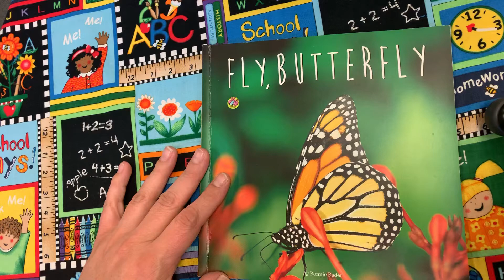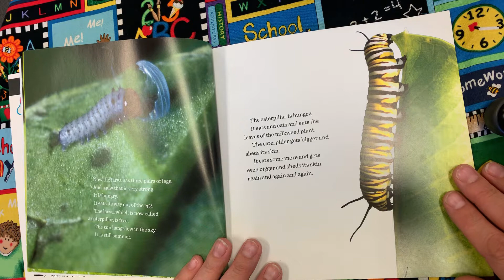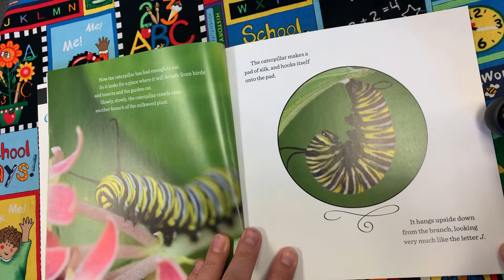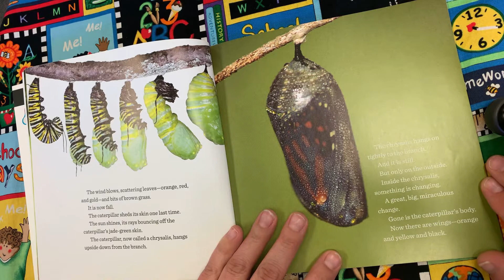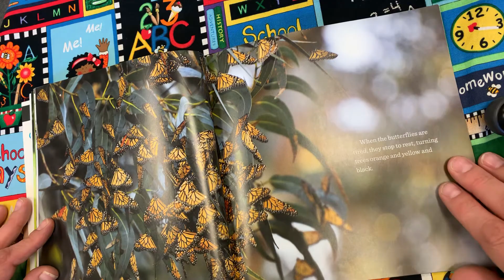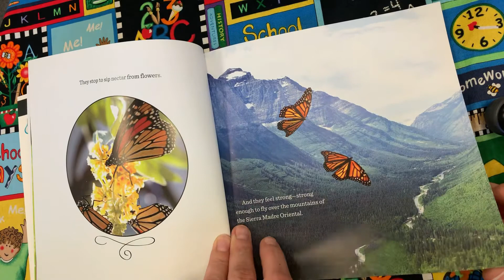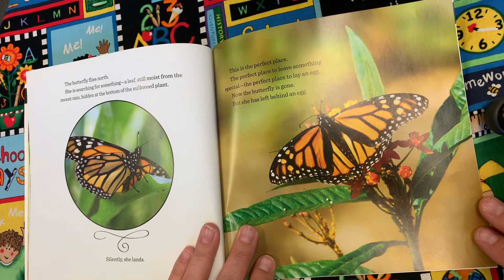Fly, Butterfly by Bonnie Bader